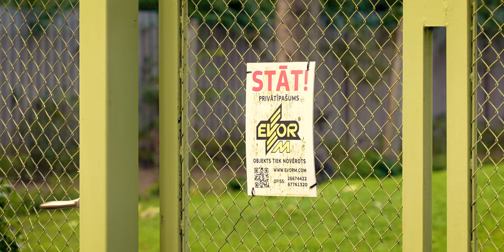PiecasKartes ar Būū JŪRMALĀ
Sieviete dieviete jebšu dziedātāja Būū priekšpēdējā “Piecu karšu” epizodē Lindai Samsonovai izrādīja savas vasaras bērnības takas Jūrmalā!
Vai esat ievērojuši, cik prozaiski un skaisti ir Būū dziesmu vārdi, par to paldies var teikt Aspazijai, kas ietekmējusi dziedātājas daiļradi, tāpēc neatņemams pieturas punkts bija Aspazijas muzejs, kur ārpusē var “satikt” arī pašu rakstnieci!
Ekskluzīva pirmā uzstāšanās uz Majoru estrādes, īsa pamācība koku un dabas mīlēšanā, labākie konditorejas izstrādājumi Latvijā un daudz kas cits.
Apgarota un koķetīga ceturtā “Piecu karšu” epizode ir gaisā!
Ja ir vēlme iziet "Piecas kartes" ar Būū maršrutu, tad spied uz saites